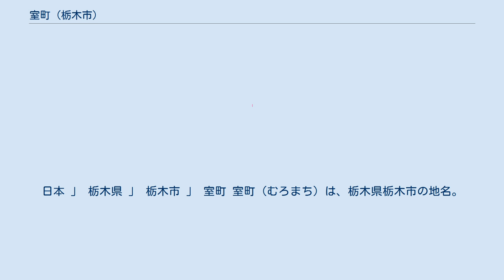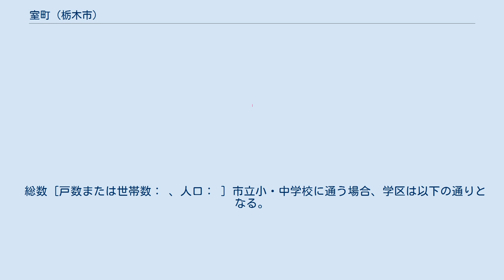室町 (栃木市)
日本 」 栃木県 」 栃木市 」 室町 室町（むろまち）は、栃木県栃木市の地名。
全域で住居表示を実施している。
 　 栃木市の中央部、中心市街地の南部に位置し、南部を東西に巴波川が流れる。
 かつては万町、倭町などとともに蔵の街大通りに面した繁華街として栄えた。
現在では、大通りにおいて歩道橋・アーケードの撤去、電柱の地下化など景観整備が実施されている。
また、西部のうずま公園では10月上旬の土休日にドイツビール祭り「オクトーバーフェスト」が開催され、多くの観光客で賑わう。
 もとは栃木町の字下町を室町と改称し成立した栃木町大字栃木字室町であり、市制施行時の大字の廃止に伴い栃木市室町となった。
室町の地名は京都室町にちなむ。
かつては栃木県下都賀庁舎や栃木警察署などがあったが、栃木県下都賀庁舎は神田町に、栃木警察署は箱森町にそれぞれ移転した。
栃木警察署の移転にともない交差点名が「栃木警察署前」→「室町」、「室町」→「文化会館入口」と改称された。
 2017年（平成29年）8月31日現在の世帯数と人口は以下の通りである。
 総数 [戸数または世帯数： 、人口： ] 市立小・中学校に通う場合、学区は以下の通りとなる。